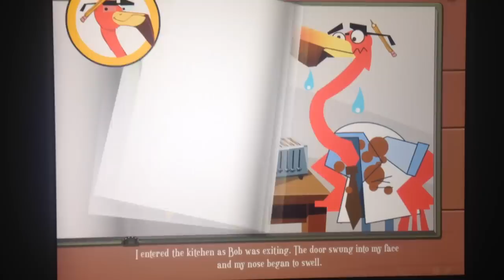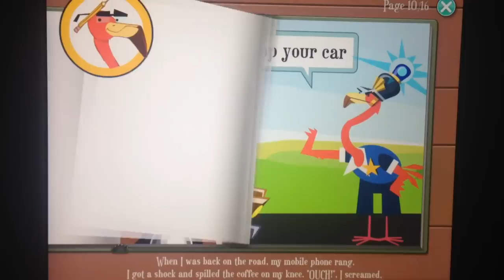English Story for Learning (Reading Story Book 2020 📖)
English story for listening for beginners. English story book with lyrics and with subtitles. The book will help you for reading and listening. English book listening, english book reading, english story book exercises...

- English story for learning, story book
- English book for reading, story book for reading 2019.